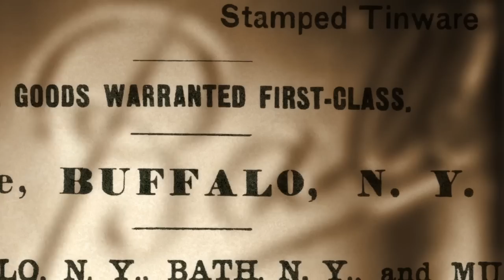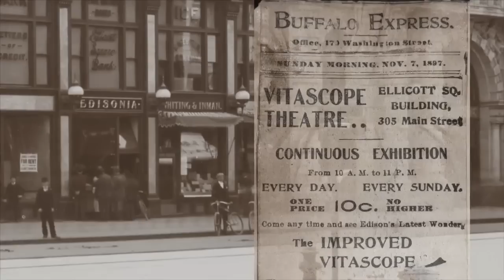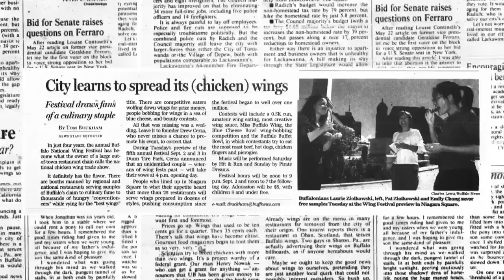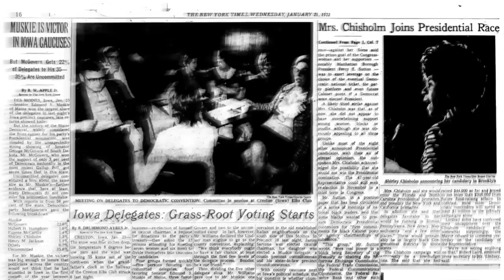Next Things Now: Innovation & Entrepreneurship in Buffalo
Since its founding, Buffalo has been home to innovators and entrepreneurs - that legacy continues today. 43North has teamed up with Buffalo Niagara Enterprise and Paget Films to tell the story of a forward-looking city with a proud past.

Credits

Historical Images courtesy Buffalo History Museum, Used by Permission

Produced by Jenna Kavanaugh and Peter Burakowski
Script & Art Direction by Pete Reiling
Directed, Shot & Edited by John Paget
Production Coordinators - Jenna Kavanaugh, Alyssa Crick, Megan Savage, Brian Straka, Seamus Gallivan
Motion Graphics - John Paget, James Waugh, Zach Cain
Musical Score - Daryl Bennett
Sound Design - Daryl Bennett and Noah Bonds
Title Art / Graphics - White Bicycle
Gaffer - Joe Bunce
Asst. Director - Cory Martin
Additional Camera - Nate Peracciny
Motion Picture Research - Edward Singer
Newspapers Research - Nataliia Salansky
Photo & Archival Research - Shane Stephenson, Cynthia Van Ness, Chuck Banas

Interviewees

Justin Azzarella
Peter Burakowski
Peter Cimino
Courtney Creenan-Chorley
Jamil Crews
Jax Deluca
Clark Dever
Ali Eagen
Patrick Finan
Kevin Gardner
Dan Gigante
Anthony Greco
Brian Grunert
Erin Habes
Chee Kim, MD, FACC
Dana Marciniak
Ekua Mends-Aidoo
Oscar Pedroso
Bernice Radle
Eric Reich
Sarah Schneider
Jason Schwinger
Shandra Spicer
Ashok Subramanian
Jason Wilson

Special thanks:
Buffalo History Museum
Buffalo & Erie County Library
Kittinger Furniture
Ellicot Square Building
Col. Francis G. Ward Pumping Station
The Theodore Roosevelt Inaugural National Historic Site
Hotel Lafayette
The Darwin Martin House
Buffalo Niagara International Airport
Rich Products
Delaware North
Moog, Inc.
Buffalo Niagara Medical Campus
Z80 Labs